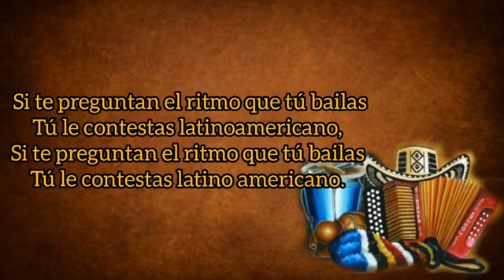RAFAEL OROZCO(A RITMO DE CHA CUN CHÁ) - LETRA